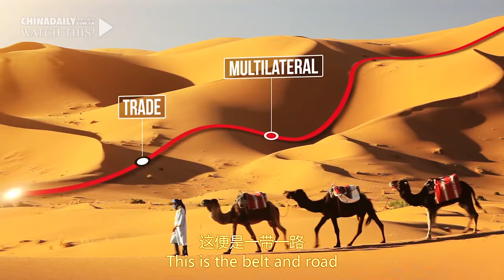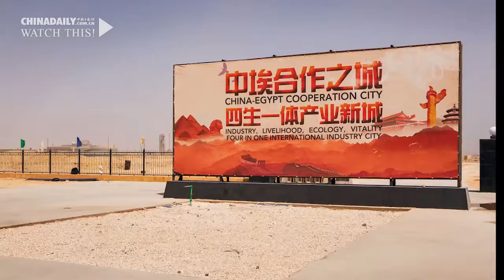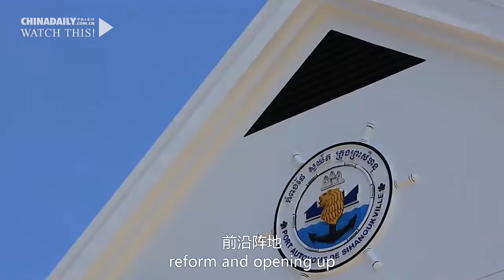B&R special: Platforms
In 2013, Chinese President Xi Jinping proposed building the Silk Road Economic Belt and 21st-Century Maritime Silk Road, which became known as the Belt and Road Initiative.
The transportation infrastructure andpower transmission system, between China and the countries along the Belt and Road,continues togradually improve, and once complete, the nation's development will finally benefit its people.
In this episode, we will discover how the B&R can help countries cooperate, as well asbring jobs and revenue to local people.